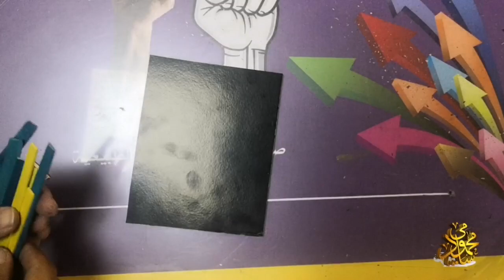تكوين جمالي مسطح بالخشب /الصف الرابع الابتدائي